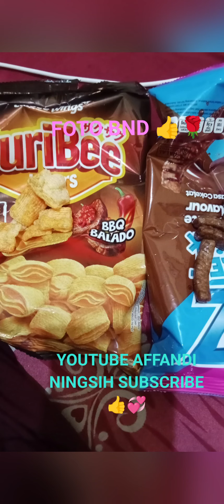FOTO BND DAN NIKEN SALINDRI 💞💞👍 BND NING AFF 💞💞👍